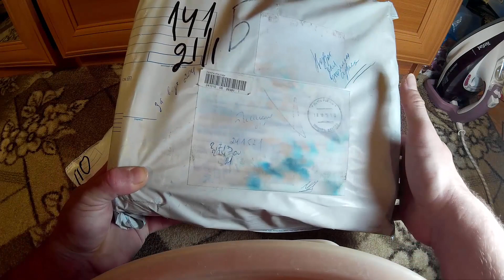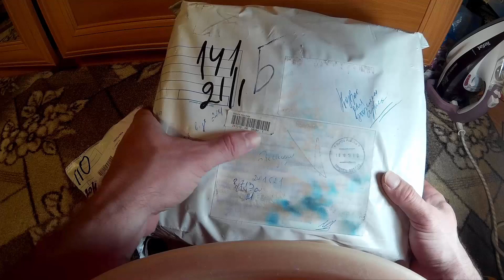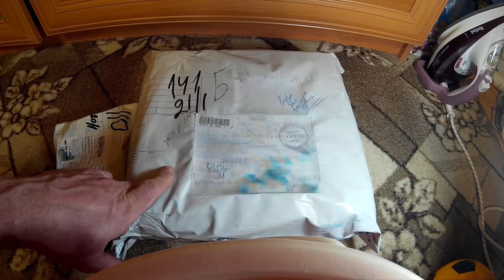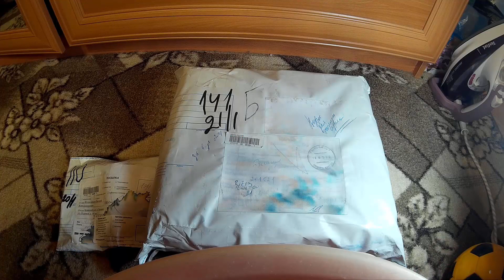Как ПОЧТА России теряет посылки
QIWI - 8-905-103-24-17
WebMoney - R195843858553